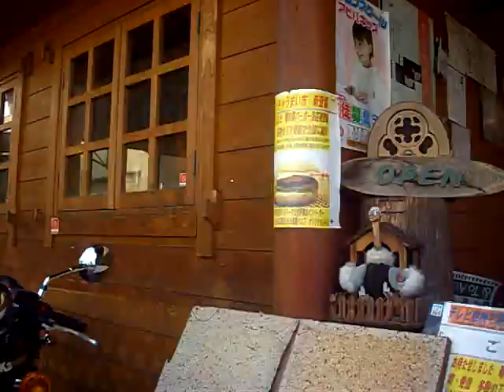スーパーハーレーダビッドソン Harley‐Davidson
ドゥカティ　モンスター 400 Ducati Monster M400